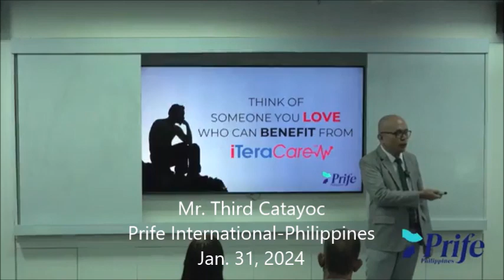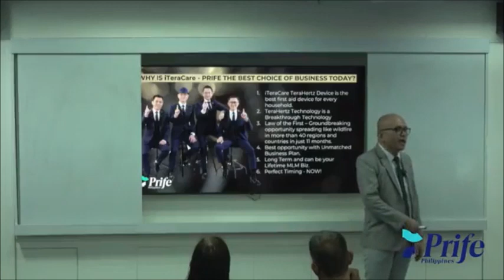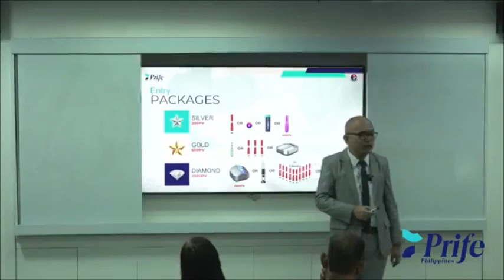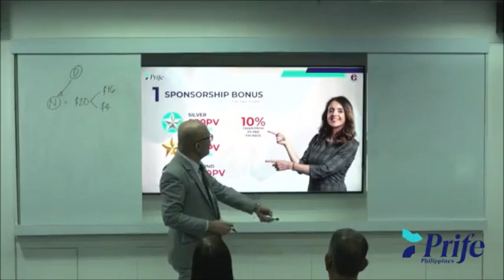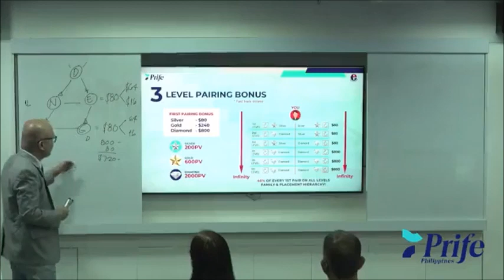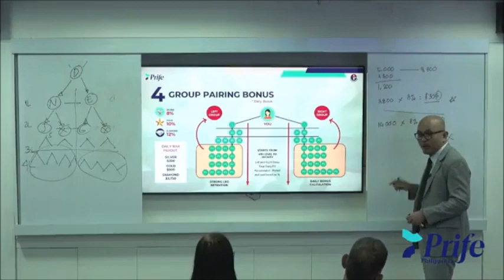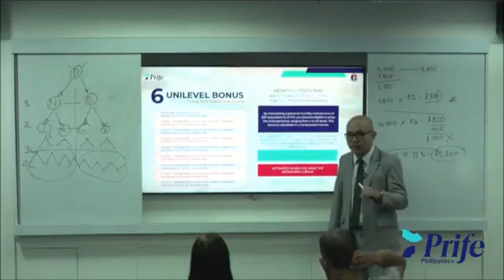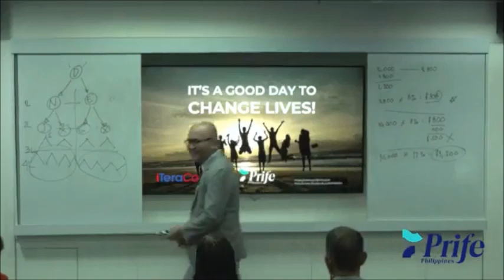PRIFE International Basic Business Plan Presentation Jan 31 2024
Part Two PRIFE International Basic Business Plan Presentation
officially presented by Mr. Third Catayoc of Prife International Philippines on Jan. 31, 2024